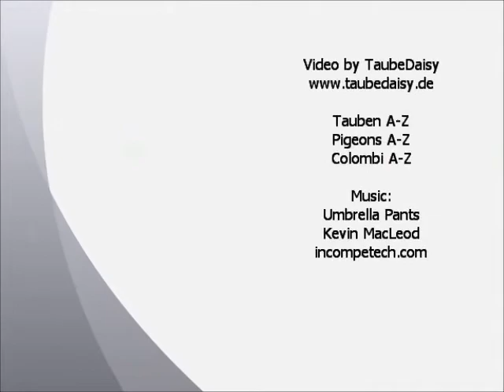Thurgauer Whitetail (transl: cat gray), Thurgauer Weißschwanz katzgrau, Taubenschau Bulle 2013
Thurgovien à queue blanche (transl: chat gris), Turgoviese a coda bianca (Transl: gatto grigio)
92. Schweizerische Taubenausstellung, Europameisterschaften der Schweizerischen Rassetauben und Italienischen Mövchen, 1630 Bulle, Schweiz.
92ème Exposition nationale suisse de pigeons avec les championnats d'Europe des pigeons de races suisse et du cravaté italien, 1630 Bulle, Suisse.
92 Colombi Esposizione Svizzera, Campionati Europei di Razza Colombi svizzero e Cravattato Italiano, 1630 Bulle, Svizzera.
National Swiss Pigeon Show, Bulle - Switzerland.